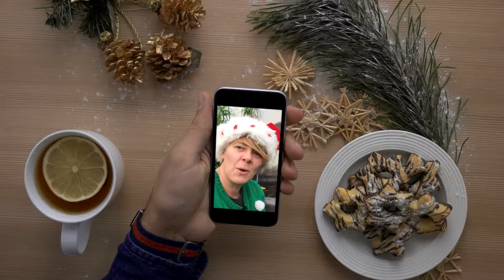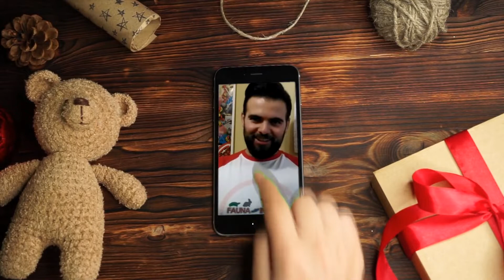PROYECTOS 2020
Todos los canales del mundo deseando feliz Navidad y sus proyectos del 2020'